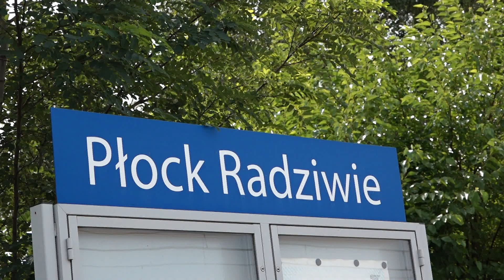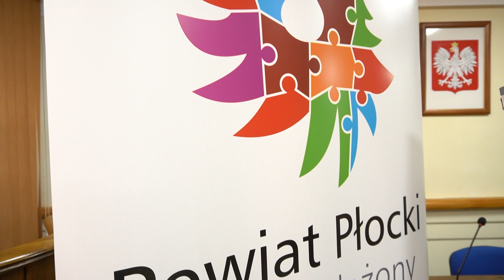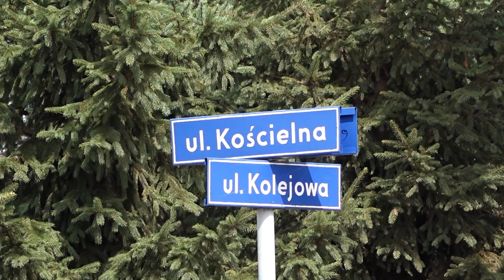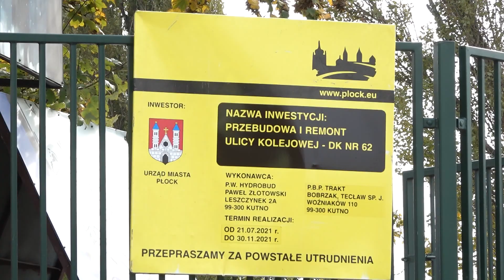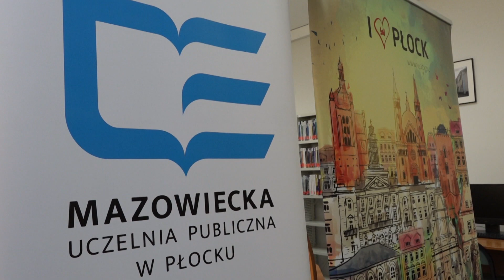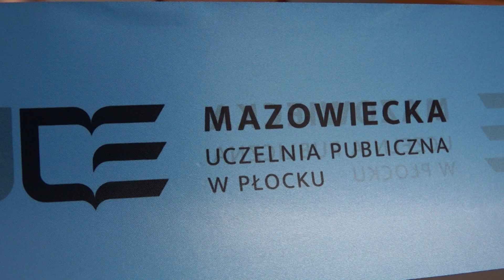Informacje 20.10.2021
W dzisiejszym wydaniu "Informacji PTV":
- trwają pracę nad nową strategią rozwoju powiatu płockiego,
- kolejny etap prąc nad ul. Kolejową,
- a na koniec otwarcie nowej czytelni w Mazowieckiej Uczelni Publicznej.